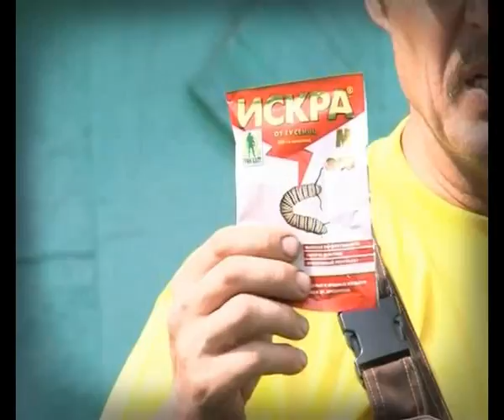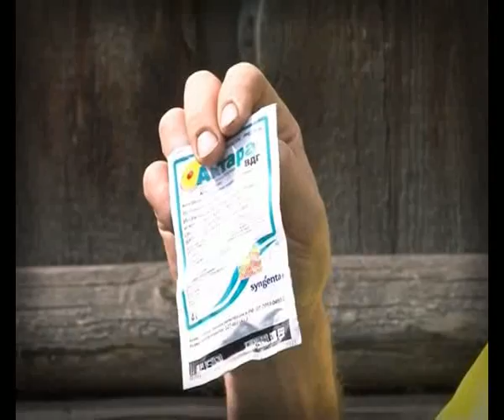ВСЛВО 7 ИЮЛЯ